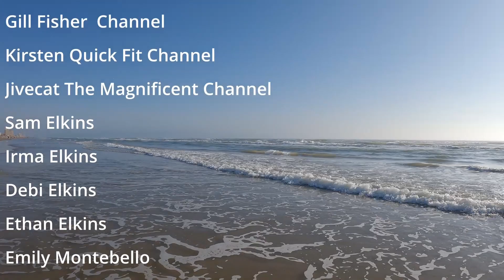Beachside Trailblazing at South Padre Island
Join me on a Beachside Trailblazing adventure at South Padre Island, where the Gulf of Mexico's chilly waves will leave you feeling invigorated! In this video, I share an uplifting tale from the most southern tip of Texas, breathing life into every stride along the pristine shores.

This video isn't just about the run; it's about the community we build and the goals we achieve together. Whether you're here for fitness tips or just to enjoy the view, your support means the world.

Let's share our running stories, recovery journeys, and celebrate each milestone together. 🏃‍♂️💪

CHAPTERS:
0:27 - South Padre Island Beach Run
1:06 - Beach Run Fundraiser Goals
3:08 - Spring Break Crowd Impact